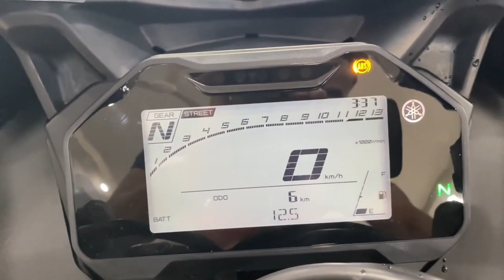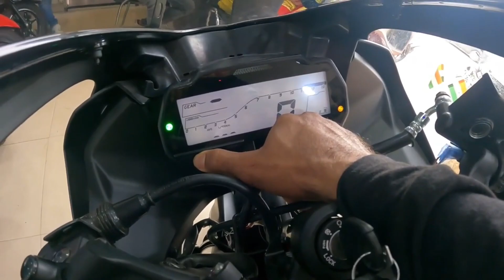Finally 2023 New Model Yamaha R15 V4 VS Yamaha R15 S | Full Detailed Comparison👌which one to choose🤔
hello guys aaj ke iss video me maine amaha R15 S VS Yamaha R15 V4 me compare ki hain baate ki hain kounsi bike aapke liye best rahegi and aapko kousni bike lena chahiye. i hope dosto iss video aap log ko samjh aa jaayega aapko kousni bike purchase karna chahiye.

Chin mount
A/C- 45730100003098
IFSC- BARB0MOWAXX

yamaha r15s vs r15 v4 tamil,yamaha r15s vs r15 v4 drag race,r15 v3 vs v4 comparison,r15 v3 vs v4 black,r15 v3 vs v4 bangla,r15 s vs v4 comparison,yamaha r15s v3,yamaha r15s 2022,yamaha r15s black,yamaha r15 v4 new model 2022,yamaha r15 v4 review,yamaha r15 v4 top speed,2022 New Model Yamaha R15 S VS Yamaha R15 V4 | Full Detailed,Detailed Comparison | Which one Should You Buy?🤔